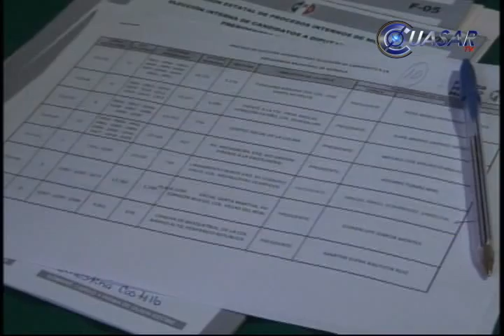Advierte Constantino que no aceptará los resultados de elección si favorecen a Wilfrido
Constantino Ortiz García, precandidato del PRI a la alcaldía de Morelia, se declaró ganador de la elección interna de este domingo y anticipó que no aceptará los resultados que emita la Comisión de Procesos Internos del PRI Municipal...